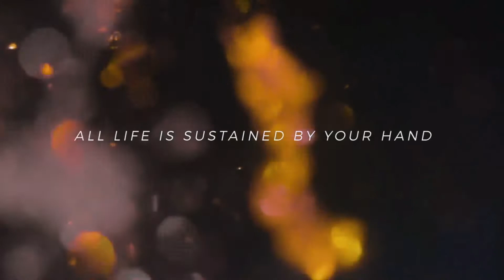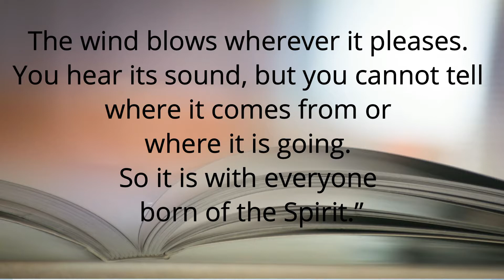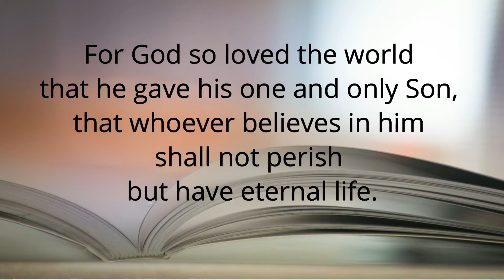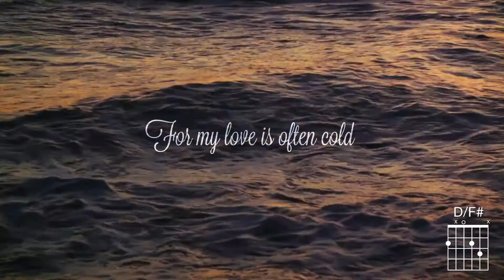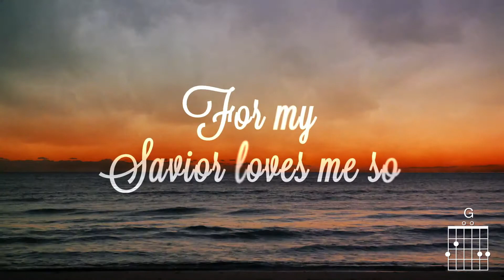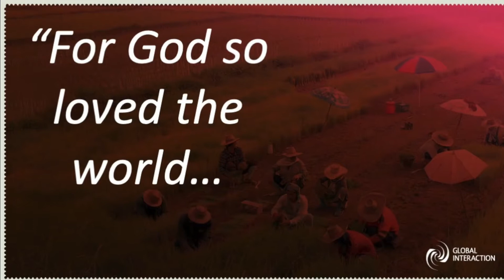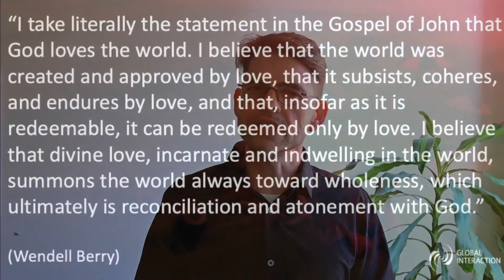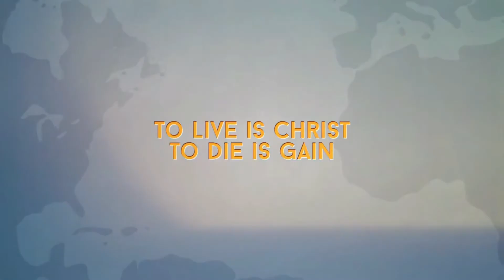TBC 13 Jun 21 AM Service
John 3:1-17